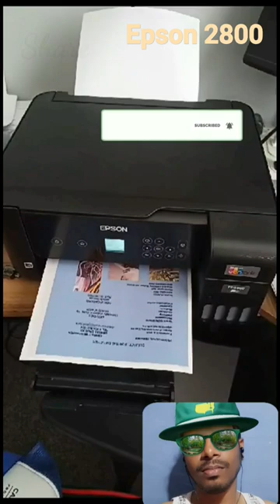Epson l2800 print testing 😱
Epson printer
Epson l3250 photo printer
Epson l3250 photo quality
how to print photo paper in Epson
epson printer repair training
epson printer not printing
 l3110 epson printer repair
 epson printer color problem  epson printer ink refill
 epson printer repairing course  epson printer repair at home

 epson printer head cleaning  epson printer repair in telugu  epson printer not printing black  epson l3110 reset
 epson l3110 color print problem  epson printer printing blank pages
 epson printer repair utility software
epson l3110 resetter
 epson printer
 epson l3110 ink pad is at the end of its service life
 epson l3110 service required  epson printer ink reset
 epson l3110 paper jam
epson printer setup
epson l3110
 epson printer repair in tamil  epson printer repair training  epson l3110 paper jam light blinking
 epson printer ink change
epson printer paper jam problem  l200 epson printer repair
 epson printer repair tool
epson l3110 black ink not printing
 epson printer repair
 epson printer red light blinking
 epson printer wifi setup
epson printer repair software
 l6190 epson printer repair
epson l3110 scanner not working